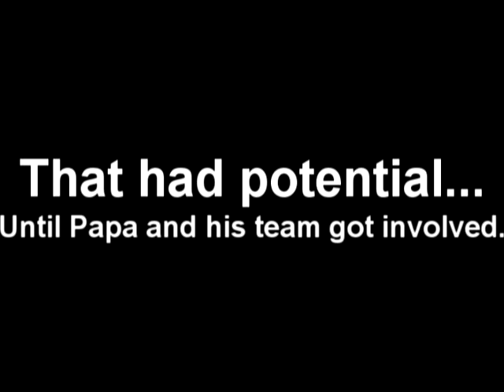Experimenting with mines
C4 does not have the same effect in BFBC2 than anti-tank mines do.